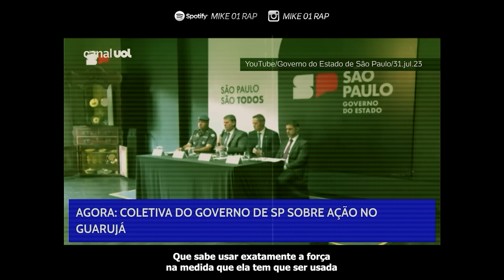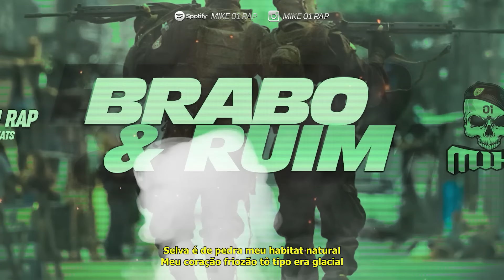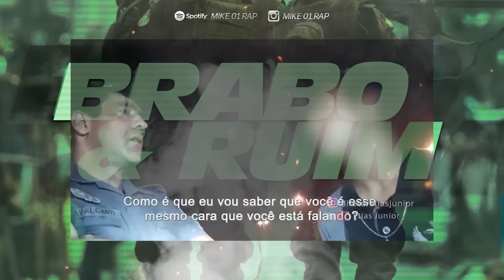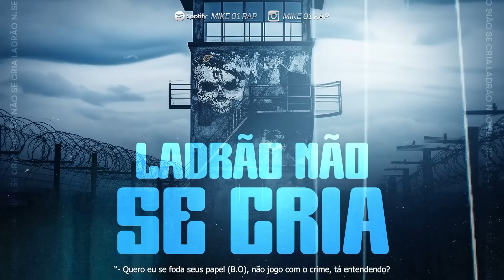Música de Polícia - Mike 01 Rap - As melhores 2023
Compre Produtos Táticos entre outros, incluindo produtos para o seu treino, selecionados por mim, com a melhor qualidade e preço, CLICANDO NO LINK (Em Construção)

- NOTA: Esta é uma obra de ficção. Nomes, personagens,
fatos e lugares são frutos da imaginação do autor e usados de modo fictício.
Qualquer semelhança com fatos reais ou qualquer pessoa, viva ou morta, é mera coincidência.

IX - é livre a expressão da atividade intelectual, artística,
científica e de comunicação, independentemente de censura ou licença;

- Art, 27º da Declaração Universal dos Direitos Humanos de 1948
“Toda a pessoa tem o direito de tomar parte livremente na vida cultural da comunidade,
de fruir as artes e de participar no progresso científico e nos benefícios que deste resultam